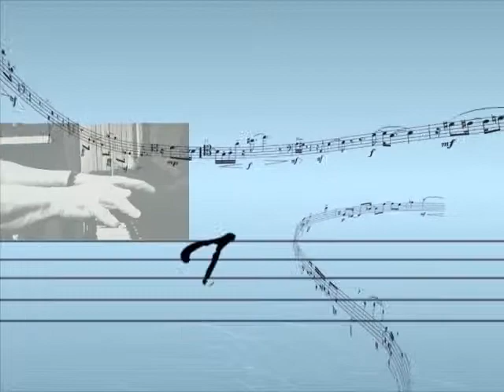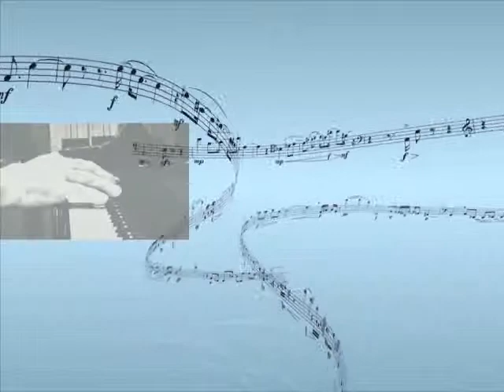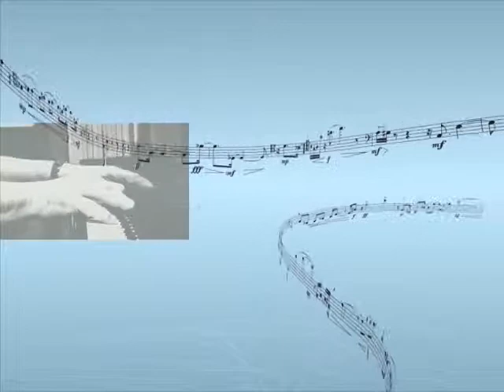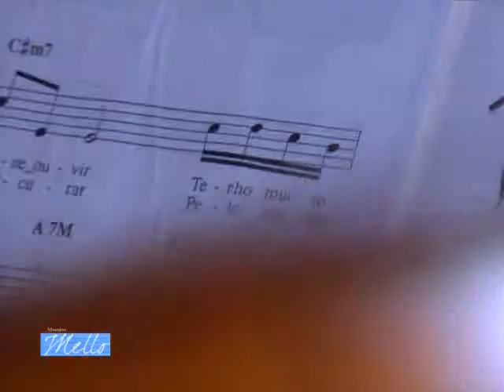Maestro Mello Aniversário Sara Mello no DOC Cucina 06-02-2013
Apresentação Maestro Mello